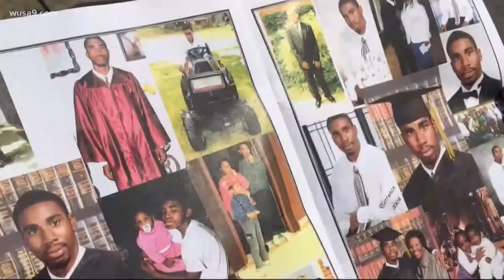DC police board recommends firing officer in shooting death of Terrence Sterling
He was cleared from criminal charges, but we learned a D.C. Police Review Board is now recommending Officer Brian Trainer be fired for the shooting death of Terrence Sterling-an unarmed black man.